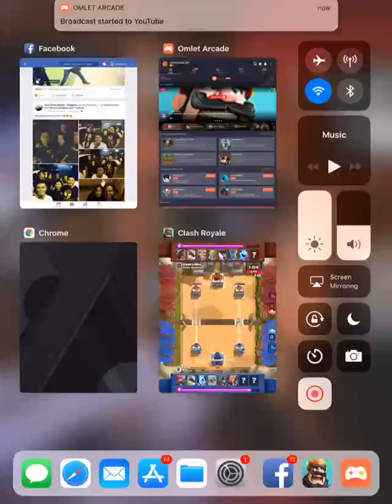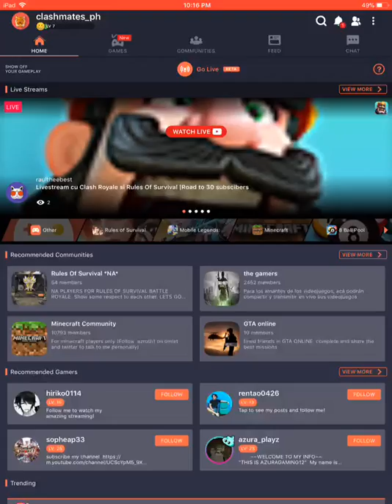CRPH Community Hates Me Tournament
Welcome to the Hate Bandwagon!